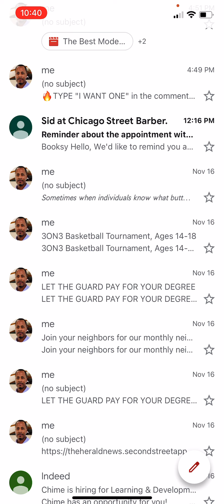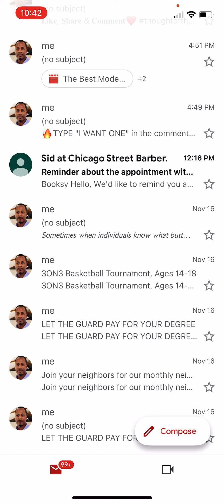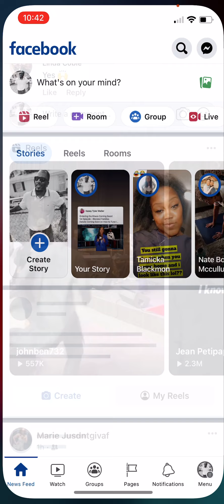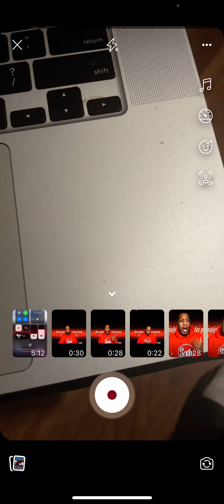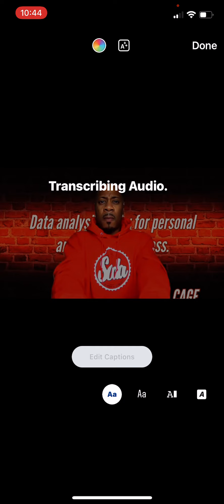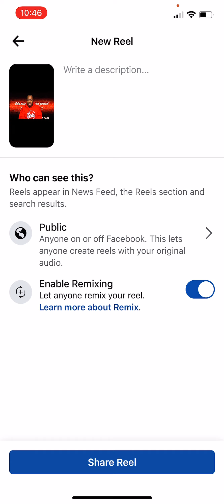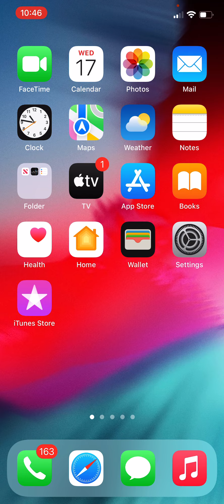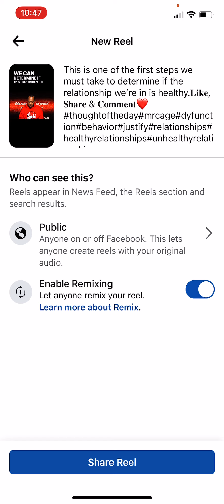How to Create Reels that Do Numbers Pt.2